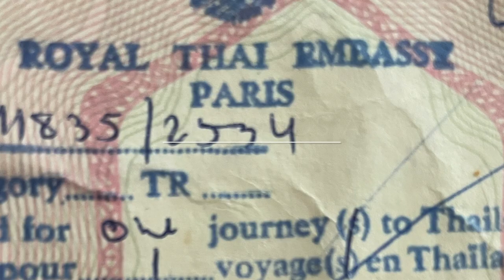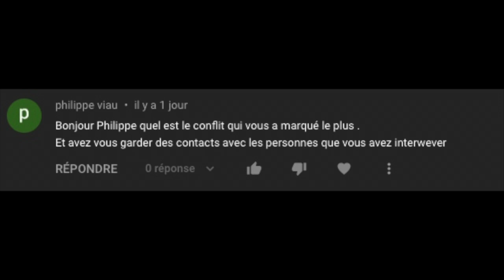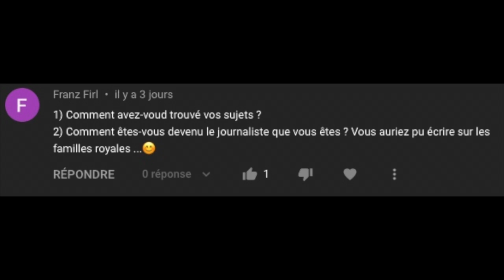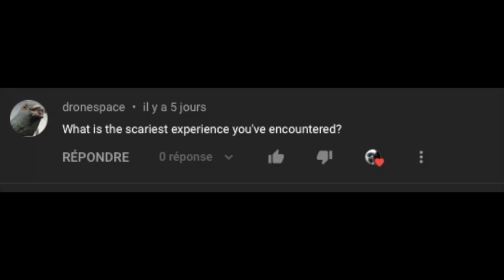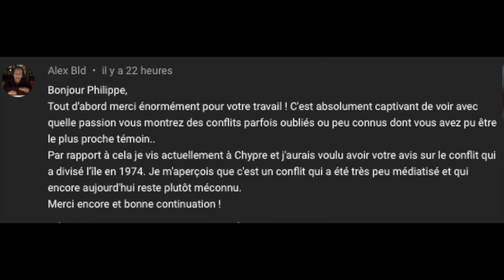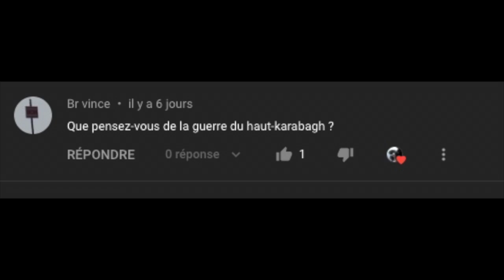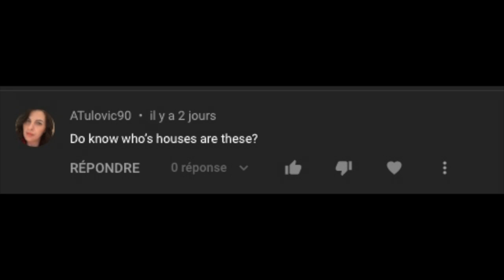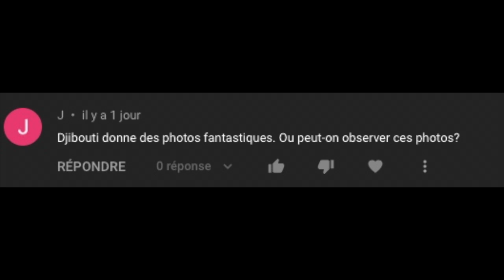Je réponds à vos questions Le 31:10:2021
Photos Legion